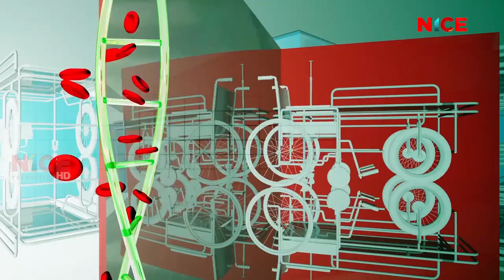Gaam Besikaa Bhaakaaharu Maa Tej Ranamagar || 2075 Asoj 006 || Ep006 || NICE TV HD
Gaam Besikaa Bhaakaaharu (गाम बेसीका भाकाहरु) Maa Famous Kouraha Singer (कौराहा गायक) Tej Rana Magar & Friends (6th Episode Full Program) - Proudly Produced By NICE Television HD.

Program Presenter: Ms. Nita Pun Magar
Guests : Tej Rana Magar and Friends (Famous Kouraha Singers)

Program Time: Wednesday & Saturday: 1:00 PM

Production/Distribution/Broadcasting:
Corporate Office: Bag Bazar-28, Kathmandu, Nepal
Media House: Anamnagar-29, Kathmandu, Nepal
Finance: Dharmapath 23, Newroad, Kathmandu, Nepal